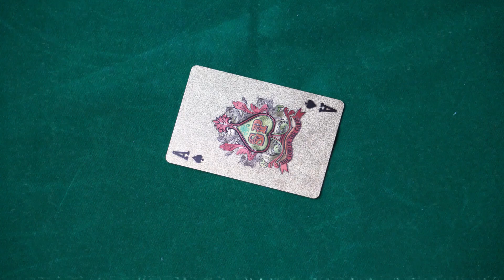Speed Baccarat: Demystifying the World of Quick and Furious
Speed Baccarat is a variation of the traditional Baccarat card game that has gained popularity in both online and land-based casinos. As the name suggests, Speed Baccarat is characterized by the fast pace of gameplay. It's designed to appeal to players who prefer a quicker, more dynamic gaming experience.

Here are some key features and aspects of Speed Baccarat:

Gameplay:
Objective: The objective of Baccarat, including Speed Baccarat, is to bet on the outcome of the game - whether the player's hand, banker's hand, or a tie will win.

Card Values: The cards in Baccarat have specific values. Number cards (2-9) are worth their face value, while 10s, Jacks, Queens, and Kings are worth zero. Aces are worth one point.

Speed: In Speed Baccarat, the pace is significantly faster than in traditional Baccarat. The dealer quickly deals the cards and announces the results promptly. This is achieved by reducing the time allocated for betting and card dealing.

Betting Options:
Player: Betting on the player's hand.

Banker: Betting on the banker's hand. Note that the banker's hand often has a slightly lower house edge.

Tie: Betting that both the player and banker hands will have the same total value.

Pair Bets: Some versions of Speed Baccarat may offer side bets on specific outcomes, such as the first two cards forming a pair.

Advantages:
Quick Gameplay: Speed Baccarat caters to players who enjoy a fast-paced gaming experience. This can be particularly appealing to those who want to fit in more rounds in a shorter amount of time.

Eliminates Delays: Traditional Baccarat can have moments of downtime, especially during the dealing process. Speed Baccarat minimizes these pauses.

Considerations:
Less Time for Decision-Making: The rapid pace can be exciting, but it also means that players have less time to make decisions regarding their bets.

Risk of Impulsive Betting: Due to the fast pace, players might be tempted to make quick decisions without thoroughly considering their options.

Limited Interaction: The quicker gameplay may lead to reduced interaction with the dealer or other players.

Strategy:
Basic Strategy: While the game is faster, the basic principles of Baccarat remain the same. Players should still consider their bets based on probabilities and the house edge.

Banker's Advantage: Statistically, the banker bet has a slightly lower house edge, making it a popular choice among experienced players.

Conclusion:
Speed Baccarat offers an exciting twist on the traditional Baccarat game, providing a thrilling experience for those who enjoy a fast-paced gaming environment. However, it's important for players to be mindful of the increased speed and make their betting decisions thoughtfully. As with any casino game, responsible gambling practices should always be followed.